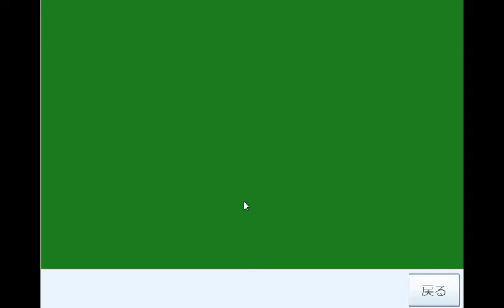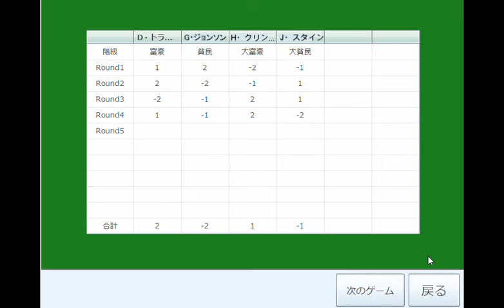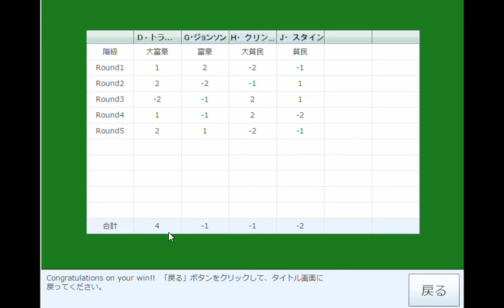【ゲーム】トランプで大富豪になる！【実況】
トランプで大富豪目指します！
※実在の人物や団体などとは関係ありません。